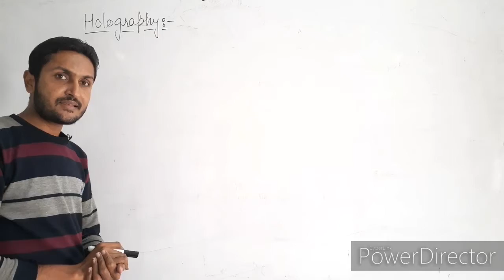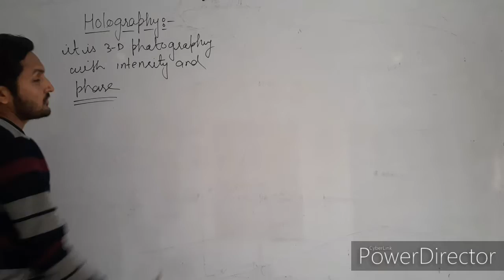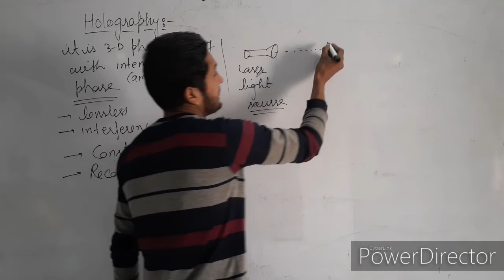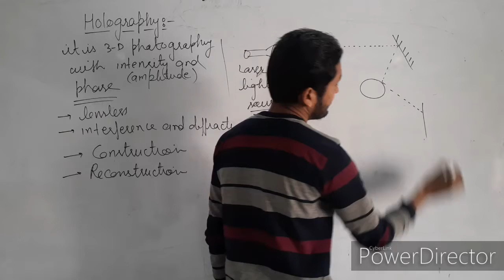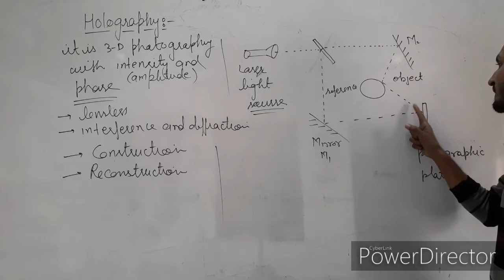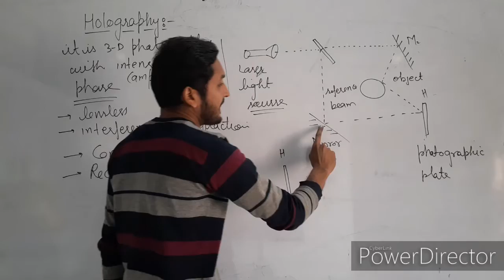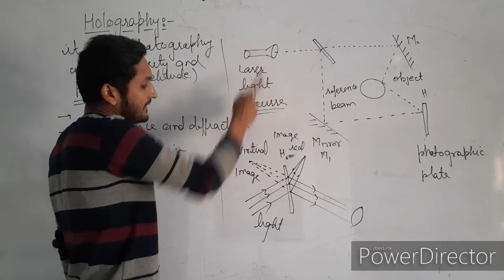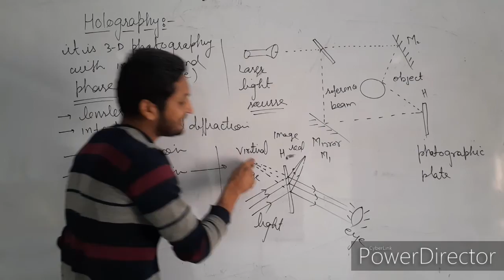what is holography in hindi। holography in hindi। holography in physics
explanation holography with construction and reconstruction